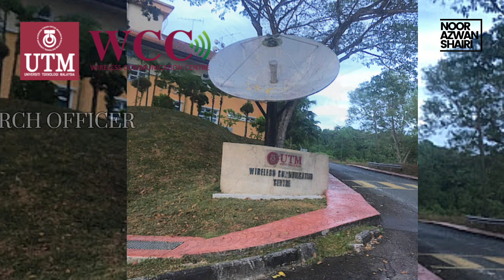20 Years of Experience in RF and Microwave Engineering [2002 - 2022] - Noor Azwan Shairi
This is a short video of my 20 years of experience in RF and Microwave Engineering since graduated in 2002 until 2022.